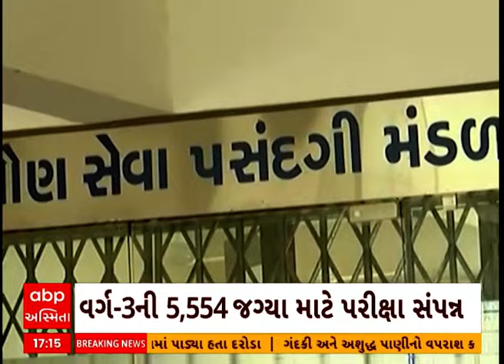GSSSB Exam | વર્ગ-3ની 5554 જગ્યા માટે 3 લાખથી વધુ ઉમેદવારોએ આપી પરીક્ષા